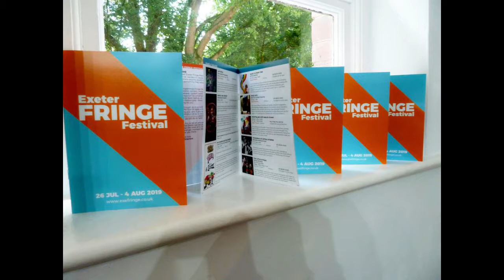Arrival of Exeter Fringe Schedule #2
Clip from Wild Show on Phonic FM. The printed guide arrives from the Barnfield Theatre. Chris joins discussion on three plays to develop - DJ Buttons, Having a Wonderful Time, and  Worried About Jim. Chris thinks the missing headphone jack has more dramatic tension than the skills around the buttons. To be continued.